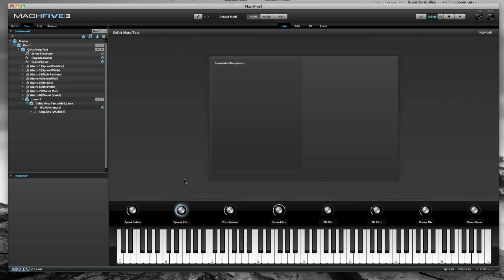Celtic Harp Scape - MachFive 3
Processing a celtic harp recording in MachFive 3 - granular mode, a sound from an upcoming sound library for MachFive 3